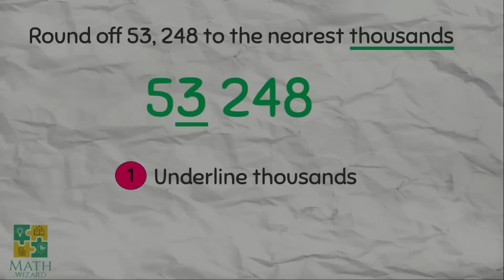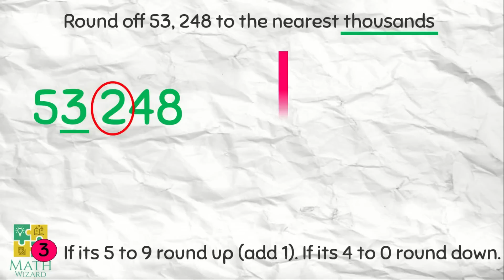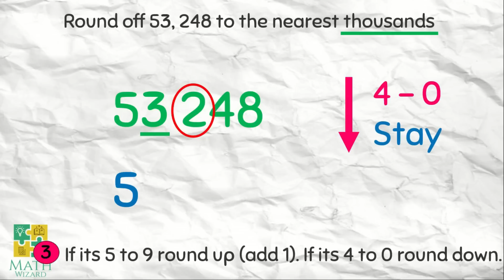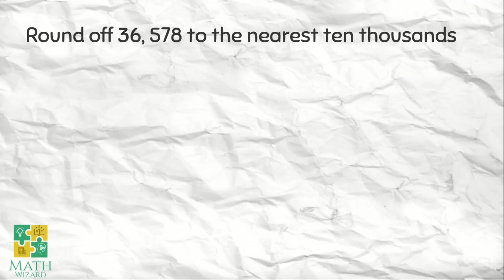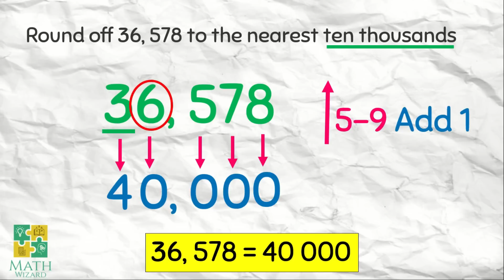Rounding Numbers to the Nearest Thousands and Ten Thousands For Kids| Tagalog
Rounding Numbers to the Nearest Thousands and Ten Thousands | Tagalog